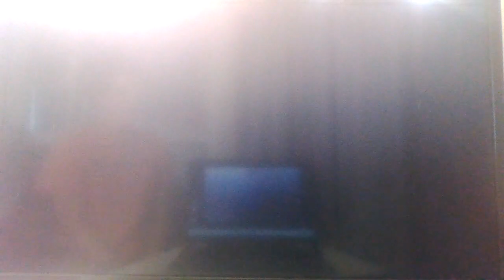Super Smash Bros Brwal Story mode part 2